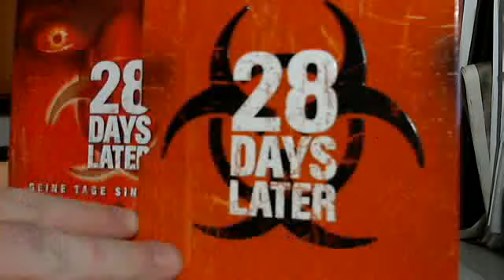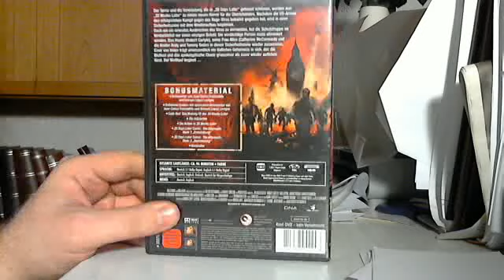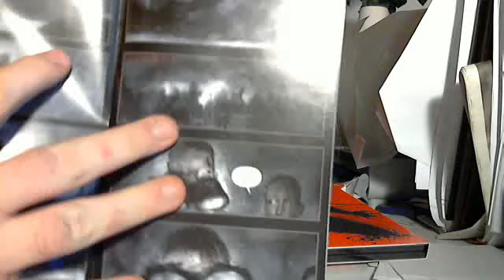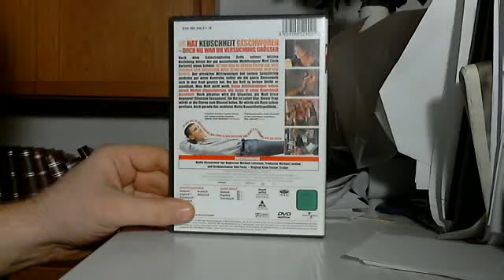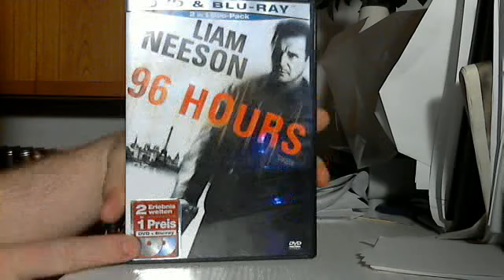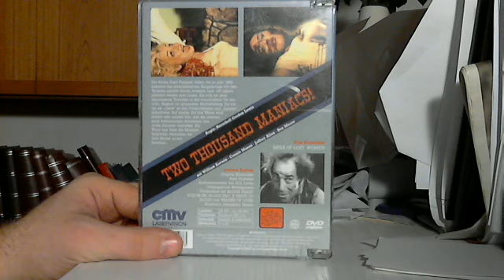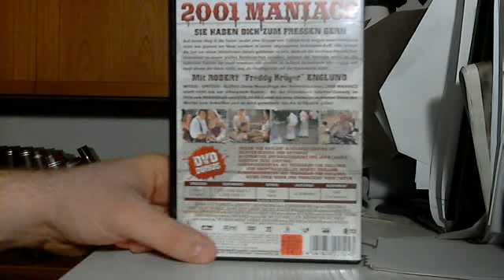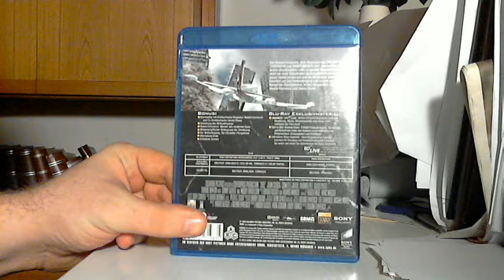JakeHays4EVA01's Collection Update "Zahlen" 2/2